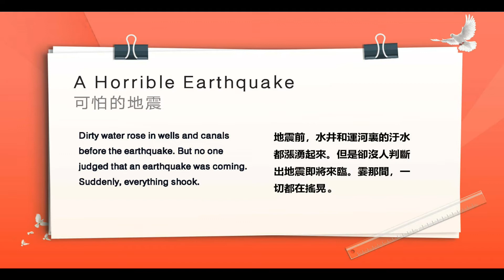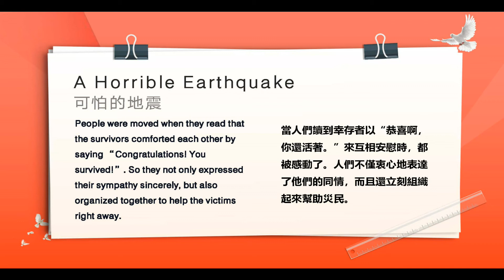【睡前英語聽力練習】A Horrible Earthquake 可怕的地震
英語短文，英語閱讀，睡前學英語，English Listening Practice